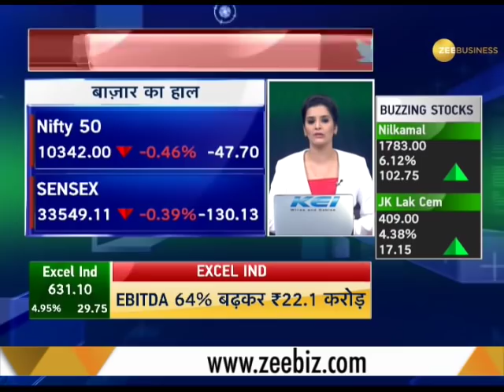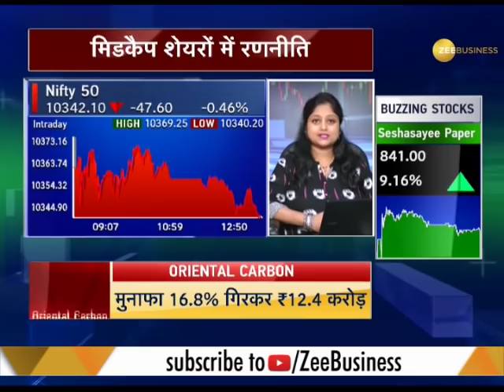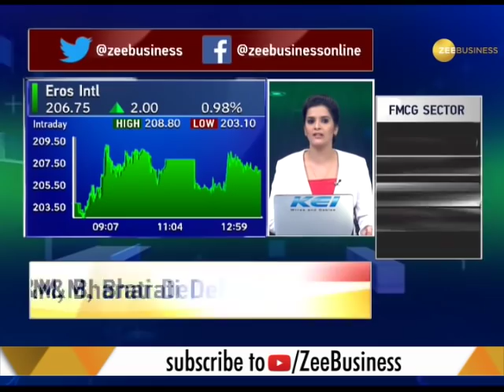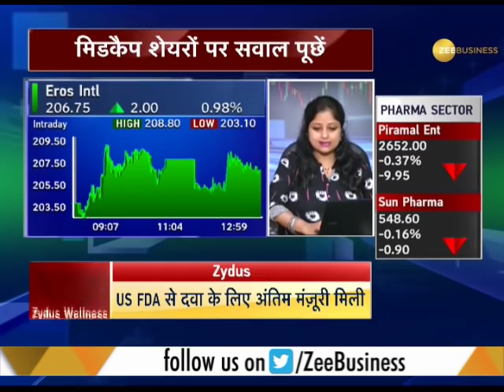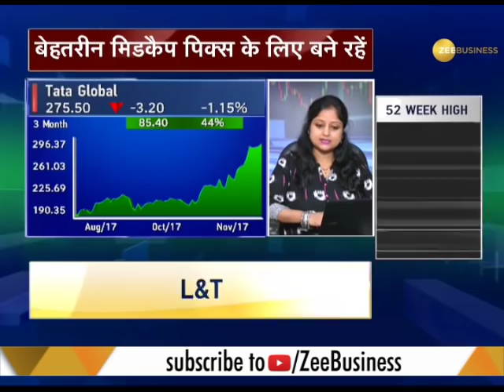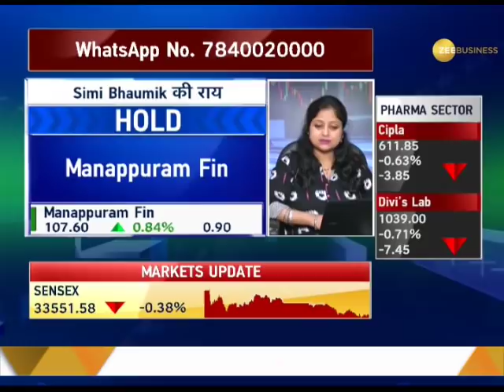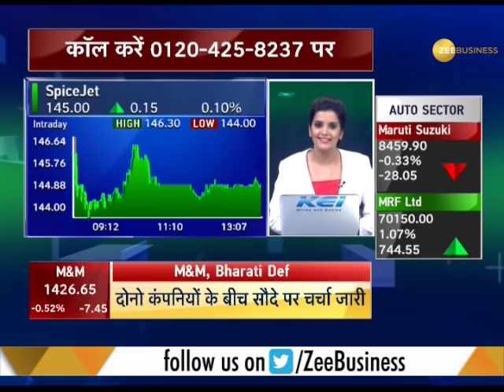Midcap Bazaar: Know experts take on Midcap, Smallcap shares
This segment of Midcap Bazaar brings you an update of the stock market. Experts give advice on what action should be taken in Midcap Bazaar today.